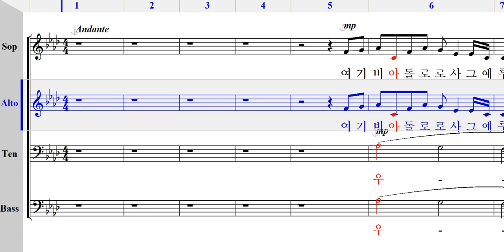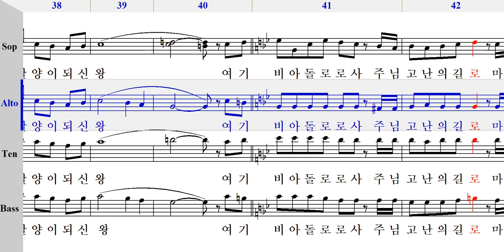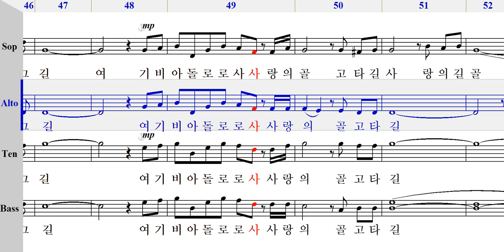엘토 - via dolorosa , 상계2동 [ 가톨릭성가 4부 파트연습 ]